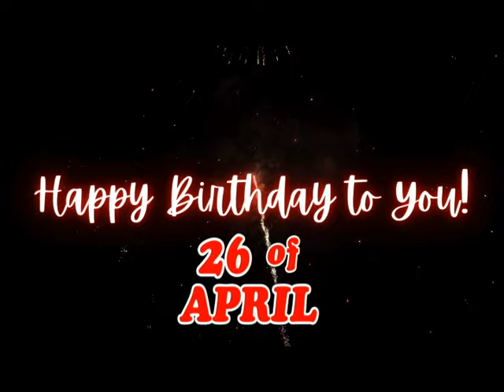happy birthday April 26 - April 26 Birthday Songs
Wish your loved one a happy birthday with the personalized April Birthday Song! Simply enter their name and watch as they light up with joy hearing a song just for them. Perfect for any birthday celebration, big or small. Let's make April feel extra special on their special day!

Celebrate April special day with these personalized birthday songs! Add the name April to make your birthday wishes even more special. Perfect for friends, family, or anyone named April . Make their birthday unforgettable with these unique birthday songs!

Happy Birthday Song by:
Kit Villanueva

Happy Birthday
Happy Birthday
Happy Birthday Dear April ..